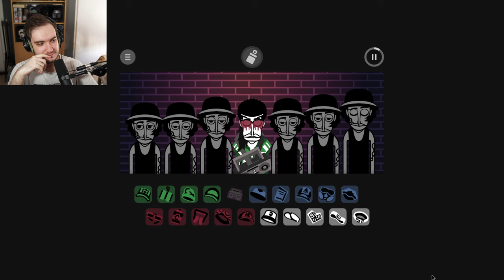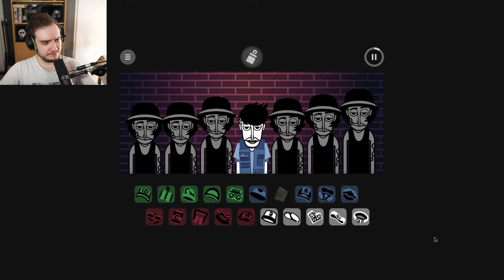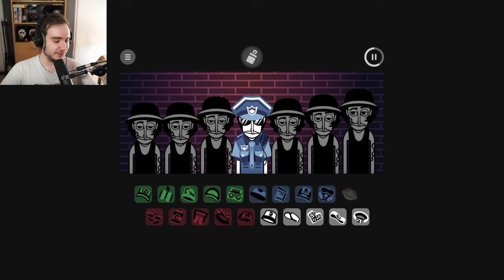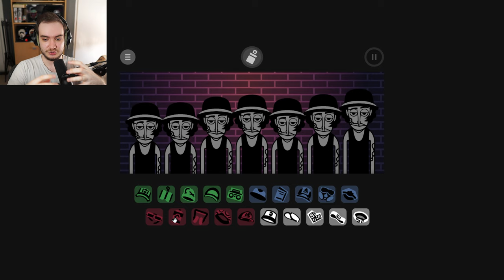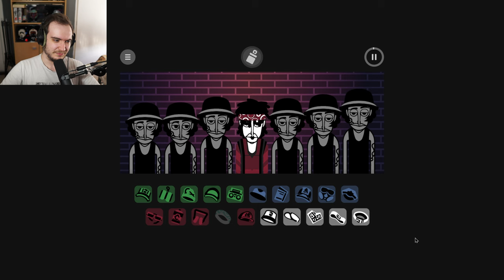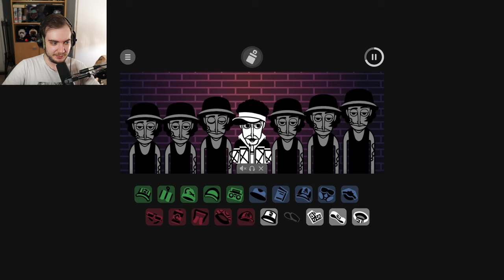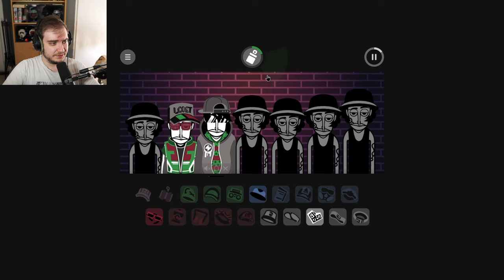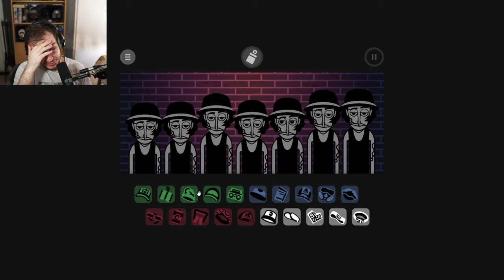Incredibox The Crime Goes SO HARD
Incredibox The Crime is an incredibox mod that features @MARCOBLH in several voices, and is directed by @R.K-z2d. The Crime features Hip Hop beats with really fast and flowing rap vocals that detail about a harsh street environment to live in, where you are innocent but accused of crime.
As always we cover the polos, beats, effects, melodies, voices, as well as the bonus and at the end feature a mix in this review. It is a criminally good for an incredibox mod!

Timestamps:
00:00 - Intro
01:11 - Beats
04:26 - Effects
07:33 - Melodies
11:20 - Voices
14:44 - Bonus
16:38 - Thoughts
18:09 - Mix
24:14 - Final Thoughts
25:42 - Outro